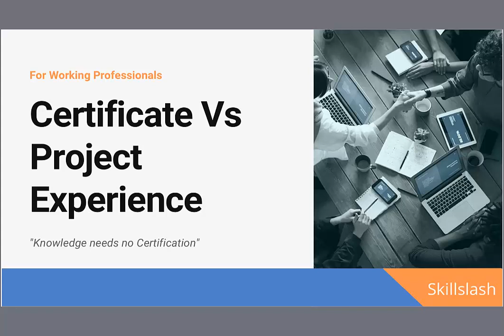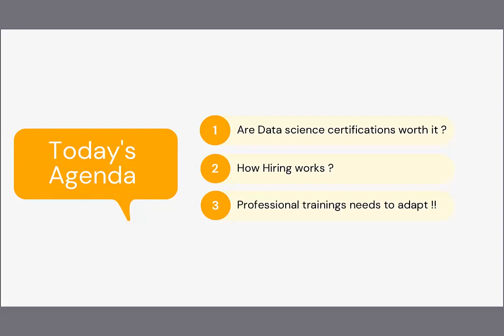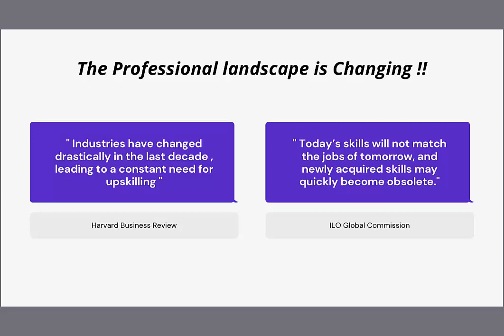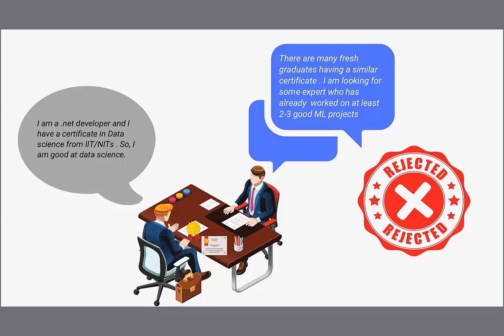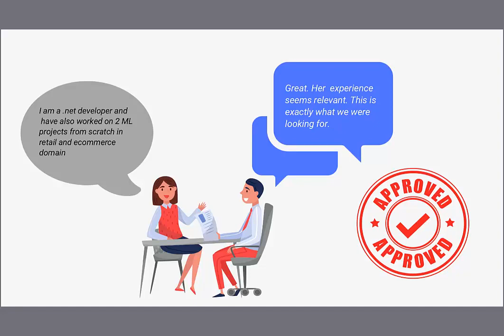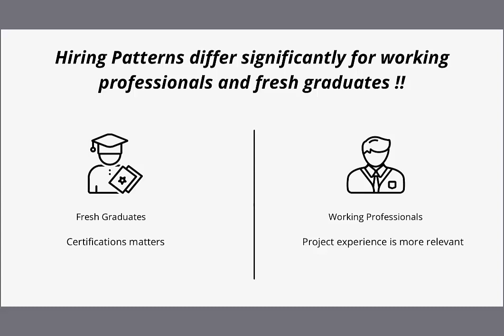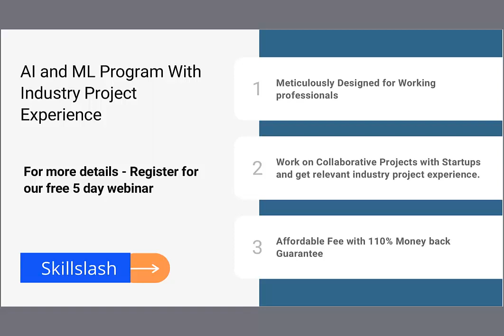SkillSlash Data Science Webinar | Certificate Vs Project experience | Free 5 Days Webinar | AI & ML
Topics to be covered in this session:

1. Are Data Science Certifications worth it?
2. How hiring works
3. Data Science Job Roles and Market Demand
4. Hands-On on live Projects